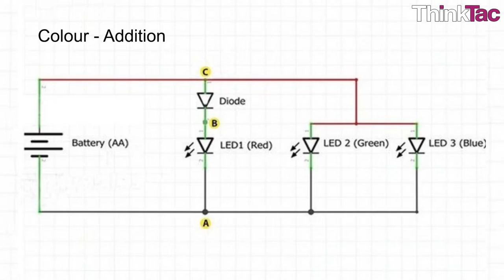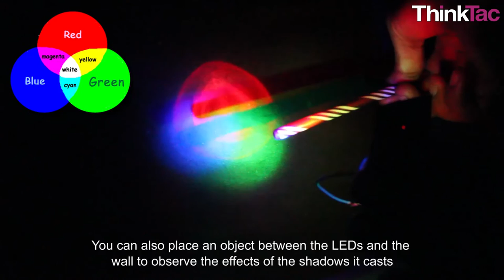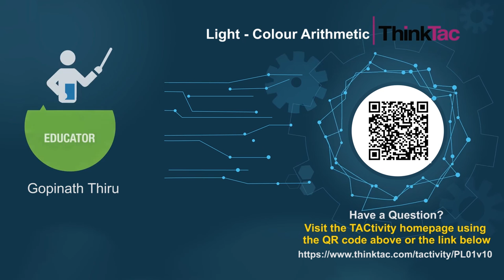Light - Colour Arithmetic | ThinkTac | Science Experiment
. "We are often told that light is made up of many colors, that white light is a mixture of all colors, etc. But when many colors are mixed together, do you always get closer and closer to white? Have you tried mixing multiple colors using paint / sketch pens / pigments? What difference do you notice?

In this eye-opening dual TACtivity, we "add" and "subtract" colors, using LEDs and sketch pen colors respectively, and see that colored pigments and colored light mix differently."